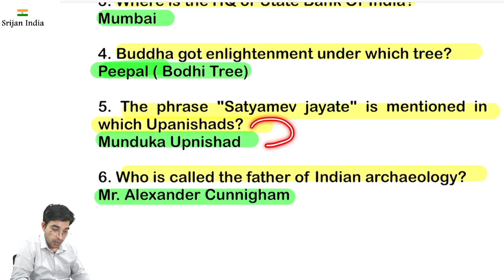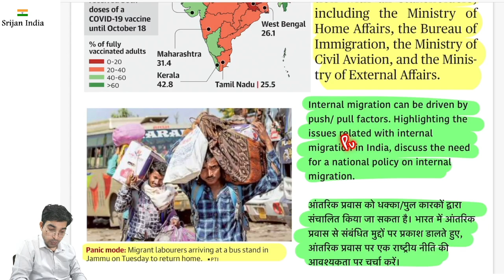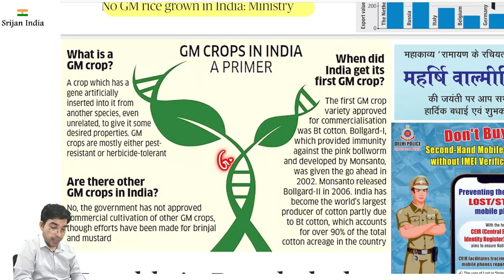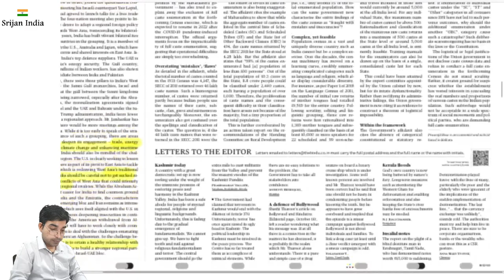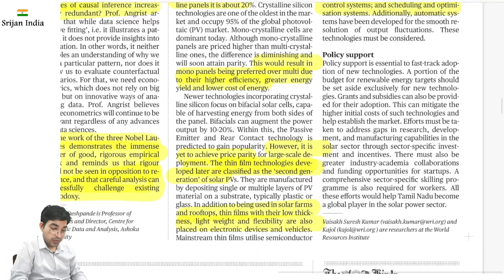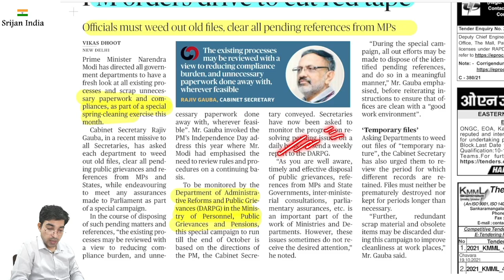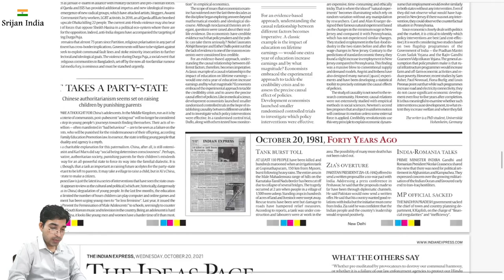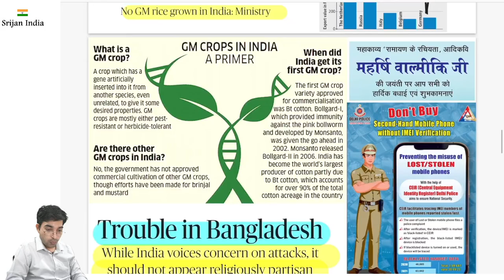20th October 2021 | Daily Brief | Srijan India One